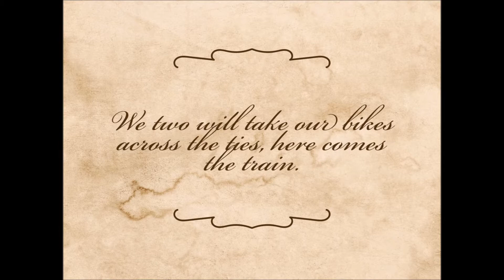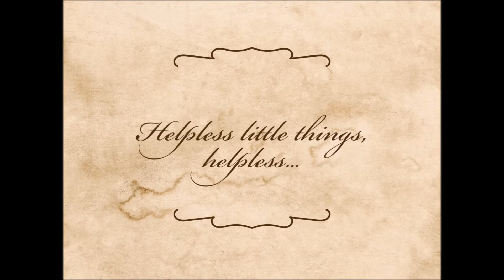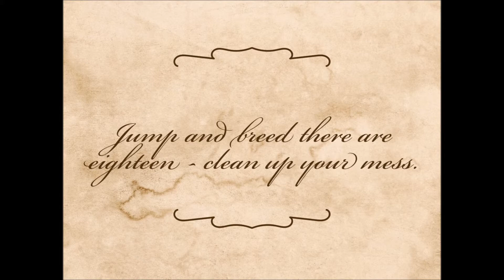Red River lyric video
A lyric video for the song "Red River," from the album "Winters in Texas."